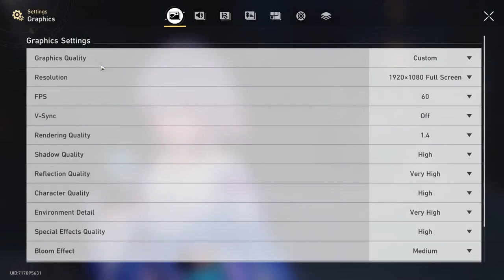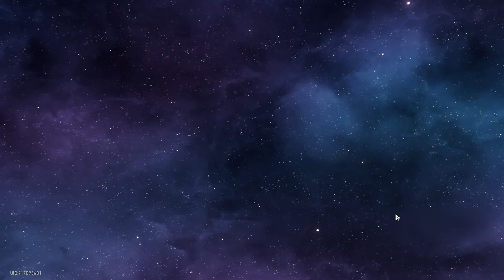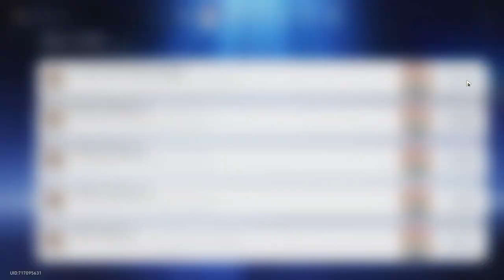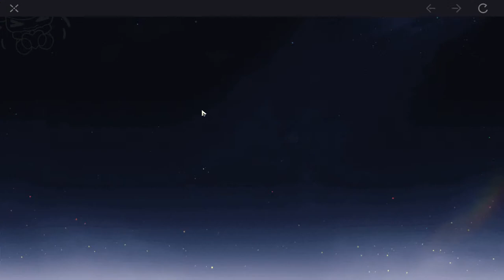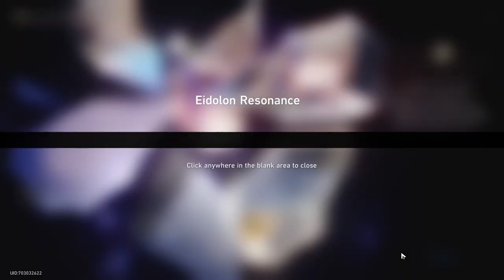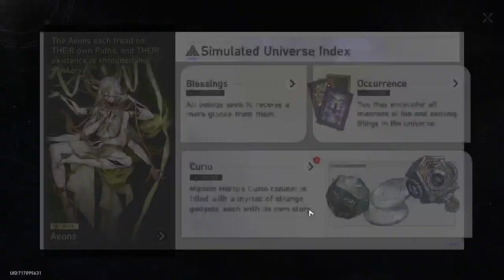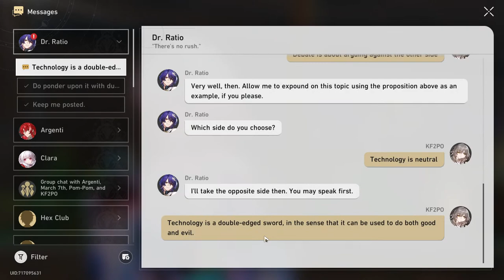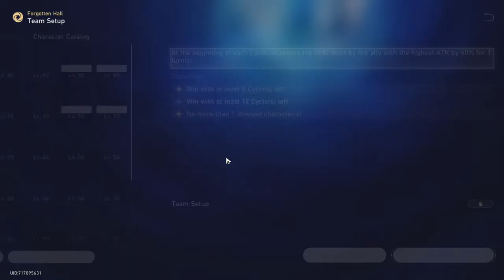Doing some pulls on my F2P account (maybe some on my main) and then grinding some relics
Doing some puuuuuuuuulls and doing stuff